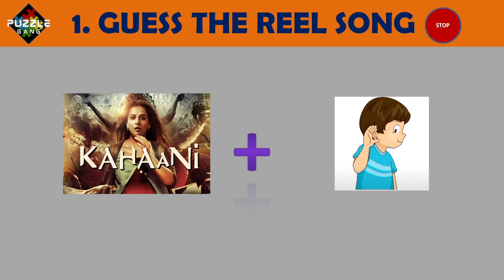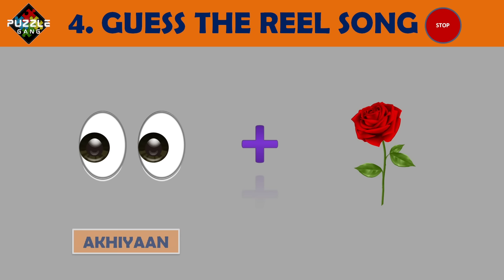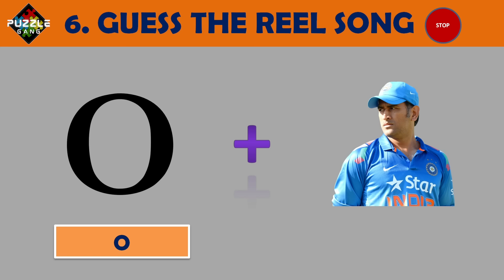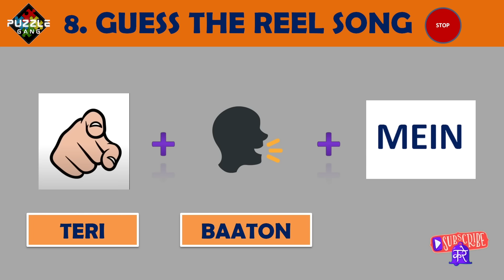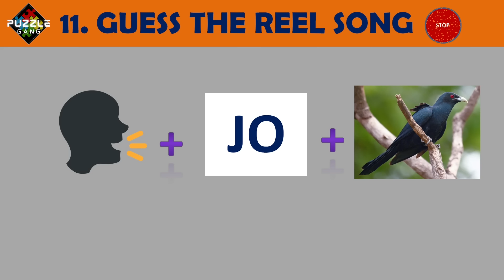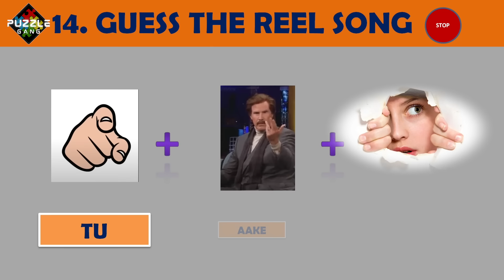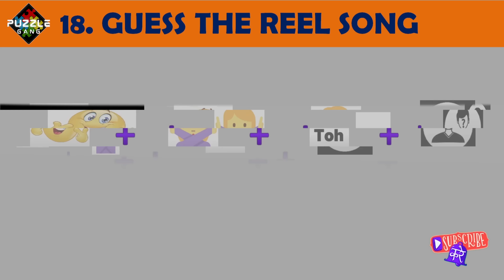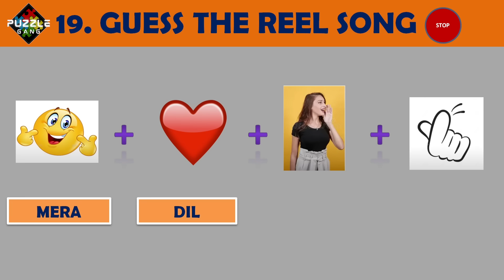Guess The Song By Emoji Challenge 😜| Hindi Songs Challenge | Puzzle Gang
Guess The Song By Emojis 😜 | Hindi Paheliyan | Songs Challenges | Puzzle Gang

दोनों में से कौंन मरेगा ? | Tarak mehta Episode 2 | tarak mehta ka ooltah chsma
Trippy | This Video Will Make Things Closer To You | Real...
Which lady is poor ? Hindi Paheliyan | Riddles in Hindi | Hindi paheli | Mind Your Logic Paheli
who is cheating ? Hindi Riddles | Hindi Paheli | पहेलियाँ | Mind Your Logic Paheli

emoji paheliyan,
guess the song by emoji,
guess the hindi song challenge,
emoji se song,
guess puzzle,
emoji paheliyan,